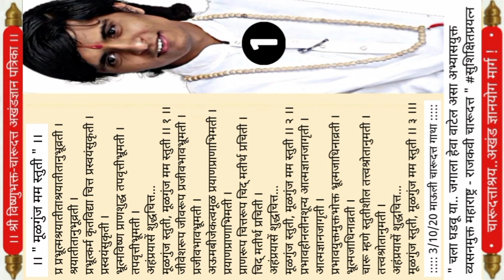Dattashraya Akhand Gyan Yoga Patrika | Spiritual Latest Books | Charudatta Thorat Books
| Jagala Heva Vatel Asa Abhyasyukta Vyasana Mukta Maharashtra | माऊली चारूदत्त | महेश थोरात, D. Tv News

/ Abhanga & Meaning | रहस्यमय/ माऊली श्रीविष्णुभक्त चारूदत्त | महेश थोरात, D. Tv Spiriedu News

Charudatta Thorat letest
charudatta thorat nashik letest
thorat charudatta nashik latest
nashik charudatta dattashraya latest
charudatta thorat charu aakasha evadha

कोणताही महाभयंकर आजार फक्त सकारात्मक सुशिक्षित व्यसनमुक्ती व अभ्यासवृत्तीनेचं दूर करता येणे शक्य...
चला..घडवू या..जगाला हेवा वाटेल असा अभ्यासयुक्त व्यसनमुक्त महाराष्ट्र - राजकवी चारूदत्त

मार्गदर्शक अभ्यासकांकरिता माऊली विष्णुभक्त चारूदत्त लेखन प्रत/ महेश थोरात, D.Tv News

(Minglish)
Chala Ghadavu Ya...Jagala Heva Vatel Asa Abhayas Yukta Vyasana Mukta Maharashtra ..- Rajkavi Charudatta

Akhand Gyan Yoga Patrika by Shri Charudatta | Abhanga & Meaning | Daily Gyan Yoga Books in Marathi Education

//टिप : सर्वोत्तम अनुभवाकरिता सदर व्हिडिओ 480p Quality वर Rotate करून पहावा...// Watch This Video on 480p Quality with Rotate best experience //

 माऊली विष्णुभक्त-चारूदत्त | अभंगगाथा //संपूर्ण स्पष्टीकरणासहित// | Abhanga & Meaning

Shri Charudatta Thorat Dattashraya The Way of Akhand Gyan Yoga | महेश थोरात, D.Tv News

Dattashraya Tv is a marathi spiritual news Youtube channel in Maharashtra. Official Youtube Channel of Lord Vishnu bhakta Charudatta. Dattashraya Tv Daily Uploads Charudatta Thorat's Abhanga, Poems, Nirupana, Grantha's, Gyan Pitha Facebook Page's " Akhand Gyan Sahitya Sammelana ", Tabala Vadana, Bhajan Sandhya, Abhanga Aashadi Ekadashi, Govi, Aovi, Akhandni & Kavya Vishnu Sadan knowledge Temple Activity. DattaShraya Tv is Collections Channel. Dattashraya.. Is a Spiritual Sattyasthika knowledgeable Path of Shri Charudatta. Which Named " Dattashraya..The Way of Akhand Gyan Yoga ! ".

Dattashraya Tv News :
Charu Dattashraya News !

• प्रकाशक : महेश थोरात, D.Tv News Media.
• e पुस्तके📚 प्रबंधक : ज्योती थोरात

विष्णुभक्त-चारूदत्तद्वारा ४०० पेक्षा सर्वाधिक विश्लेषण..

Dattashraya Tv Channel is the official news channel of Charudatta Thorat Nashik. (Shri Lord Vishnu bhakta Charudatta). Dattashraya Tv is joined kavya vishnu sadan temple, nashik. Here we daily published nashik's favourite. Charudatta Thorat Letest. Charudatta Thorat Today. Indian Yogi Charudatta Thorat. || Aum Dattashraya Aum || विष्णुभक्त - चारूदत्त - काव्य - विष्णु - सदन - ज्ञानमंदिर

Jagala Heva Vatel Asa Maharashtra
Jagala Heva Vatel Asa Abhyasyukta VyasanMukta Maharashtra..
Abhyas Yukta Maharashtra Hach Aamcha Jiwan dhyas.

Shri Lord Vishnubhakta Charudatta
• Published By : Mahesh Thorat,
फक्त अभ्यासकांकरिता संग्रहित
Dattashraya Tv News Media Network |
Dattashraya Tv News Team | Youtube
Spiritual Letest
Spiritual Letest Books

विष्णुभक्त - चारूदत्त - काव्य - विष्णु - सदन - ज्ञानमंदिर
Vishnubhakta - Charudatta - Kavya - Vishnu - Sadan - Gyan Mandir

• प्रमुख - महेश थोरात,  ज्योती थोरात
Father Mahesh Thorat, Mother Jyoti Thorat

• श्रीविष्णुभक्त चारूदत्त, Dattashraya Tv & काव्य विष्णु सदन ज्ञानमंदिर/ महाराष्ट्र-राज्य

मार्गदर्शक एवं अभ्यासकांकरिता
Dattashraya Tv

:::::::: Source information Links :::::::::

//५०० पेक्षा सर्वाधिक विश्लेषण + १६,८०० अभ्यासक//

• From : # Spiritual City Nashik City

• प्रकाशक - Father महेश थोरात, (500+ Videos)
Dattashraya Tv News Team